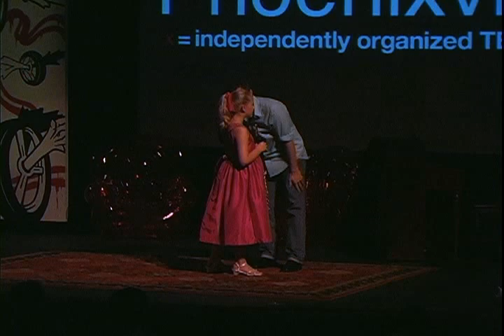TEDxPhoenixville - Emma Resmini - Flute Performance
Emma Resmini, flutist, (age 10 at this recording), has been called a "bright young prodigy" by the New York Times, and has been recognized by the Pittsburgh Post-Gazette for her "dazzling technique". In December 2009, at the invitation of conductor/composer Marvin Hamlisch, Emma performed four concerts with the National Symphony Orchestra at the Kennedy Center , and five concerts with the Pittsburgh Symphony Orchestra at Heinz Hall. In March 2010, Emma performed the Vivaldi Flute Concerto "Il Cardellino" with the McLean Orchestra under conductor Sylvia Alimena. Emma was featured on the National Public Radio (NPR) program From the Top, performing the Chaminade Concertino with host Christopher O'Reilly (September 2009). She has also been featured on the NPR program All Things Considered (August 2009). Emma was an invited performer at the 2009 National Flute Association Convention in New York City , including a duo with noted flutist Carol Wincenc. She also performed with Ms. Wincenc at the Jay Sharp Theater of the Juilliard School in March 2010. Emma was a featured performer at the Mid-Atlantic Flute Fair in February 2010. In addition, Emma will appear as a featured soloist in the music education film Juilliard Discoveries, a production of Cornucopia Arts. Emma's flute studies began at age three using the Suzuki Method. At seven (and without front teeth), she made her solo debut with orchestra performing the Carmen Fantasy by Francois Borne with the George Mason University Orchestra. Emma was featured in an article in Pan -- the Journal of the British Flute Society in March 2008. The Powell Flute Company has named Emma a Sonare Winds Artist. Emma is a student of flutist Alice Kogan Weinreb.